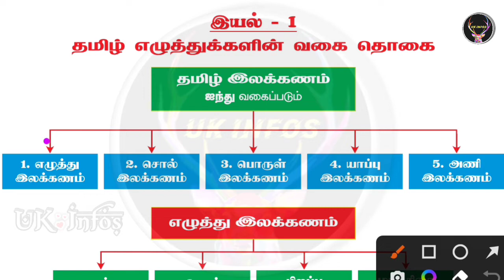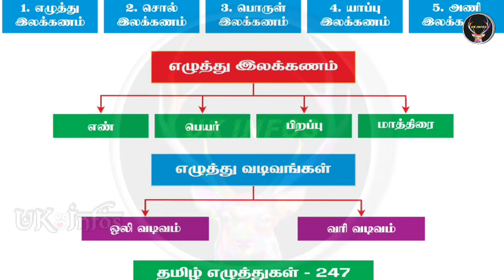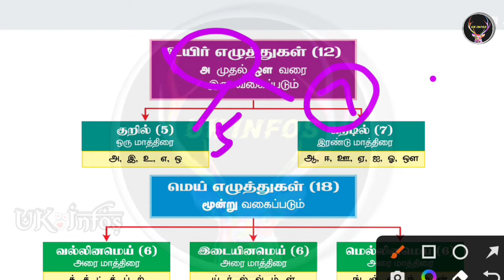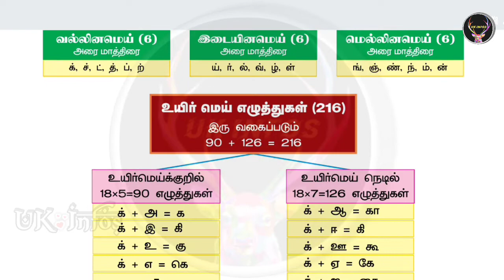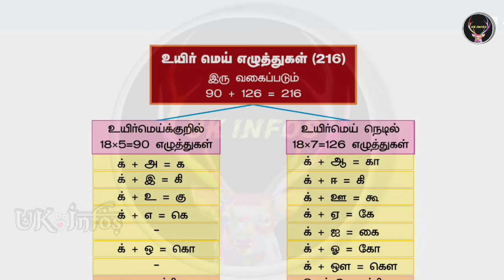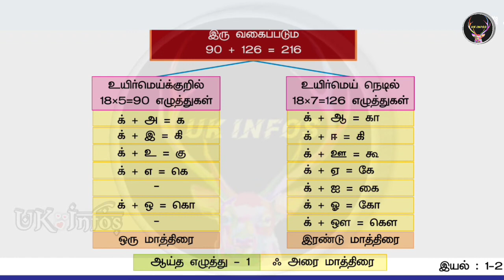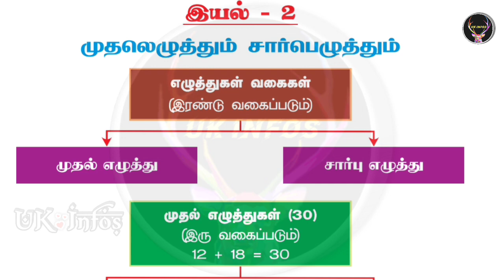6-10 தமிழ் இலக்கணம் பகுதி-1 | UK INFOS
6-10 தமிழ் இலக்கணம் பகுதி-1 | UK INFOS

Welcome Back to UK Infos!!

இந்த வீடியோவில்,

6-10 தமிழ் இலக்கணம் பகுதி-1 | UK INFOS

என்ற தலைப்பில் எப்படி எளிதாக படிக்க வேண்டும் என்ற முறையை தெளிவாக எளிதான விளக்கத்துடன் விவரித்துள்ளேன். அதுமட்டுமல்லாமல் அதற்கான ஷார்ட்கட்-ஐ எப்படி ஞாபகம் வைத்துக் கொள்வது பற்றியும் விரிவாக விவரித்து உள்ளேன்.

வீடியோ முடிந்தவுடன்  Description - இல் உள்ள டெஸ்ட்டை எழுதி உங்களை நீங்களே சோதித்து பார்த்துக் கொள்ளவும்.

 வீடியோ பிடித்திருந்தால் லைக், கமெண்ட் மற்றும் ஷேர் செய்யவும்.

 6-10 தமிழ் இலக்கணம் பகுதி-1 | UK INFOS

Blogger:??

Invite on Facebook:??